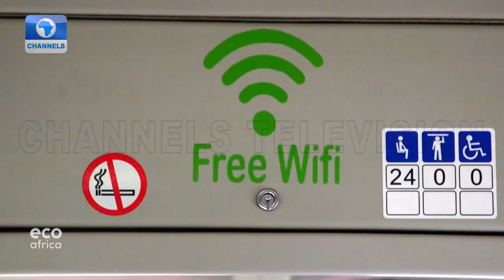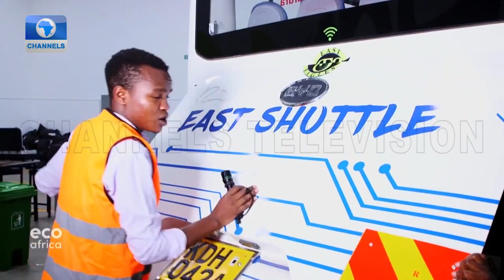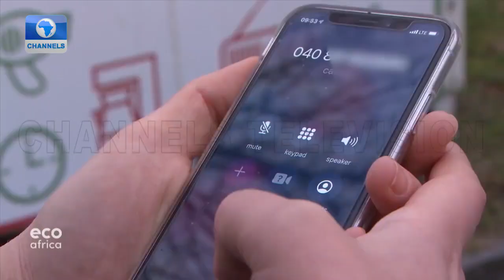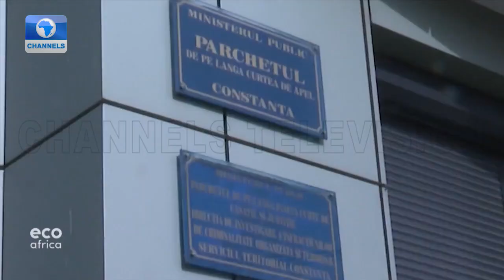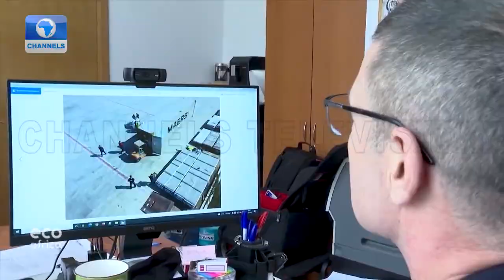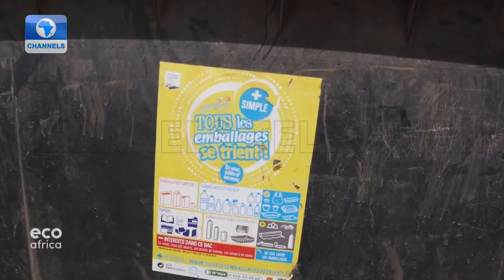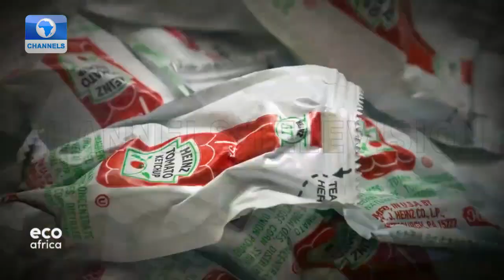Focus On Mogadishu’s Greenhouse Farming, Relocating Congo Tortoise To Sea | Eco At Africa